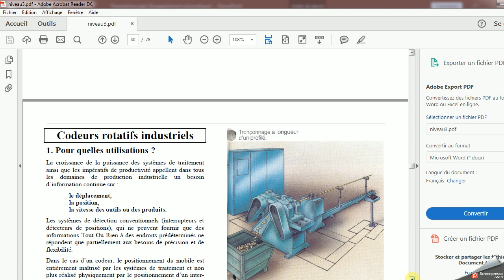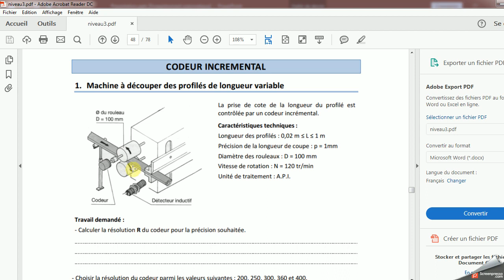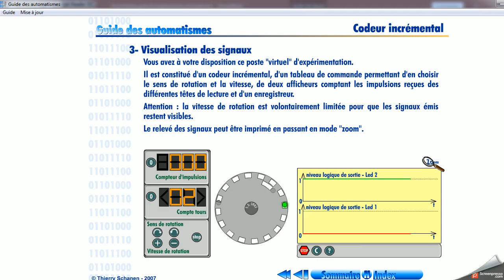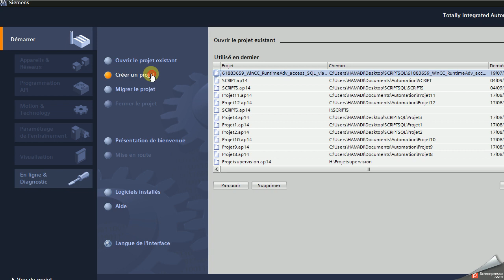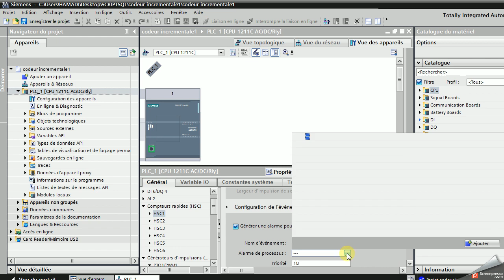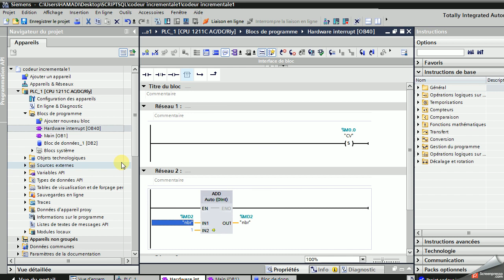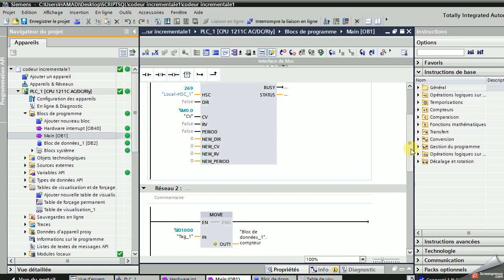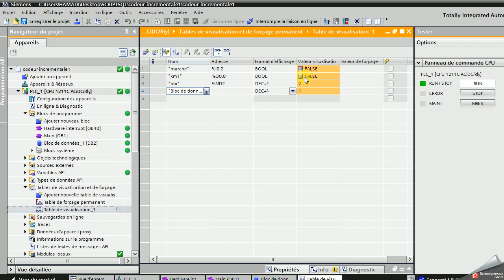Codeur incremental TIA PORTAL S71200